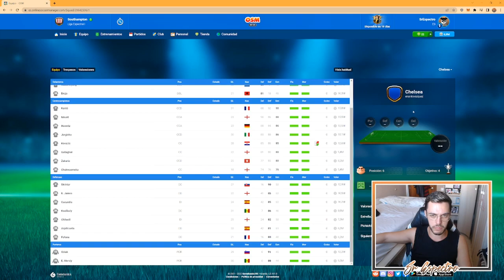⚽ LA PREVIA | OSM LIGA ESPECTRAL I #2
Para poder uniros a la liga, debéis poner el nombre de la liga en el buscador y solicitar uniros: "Liga Espectral I"